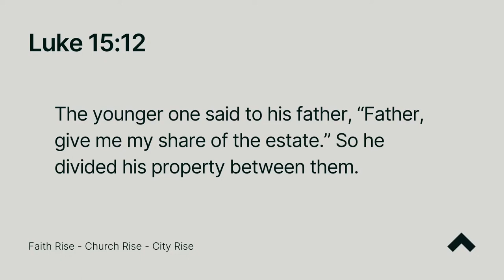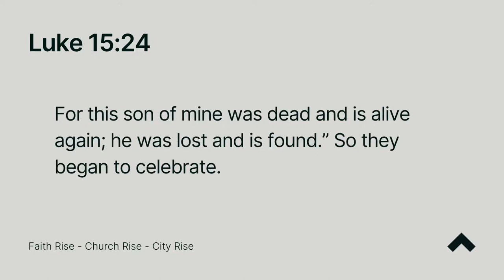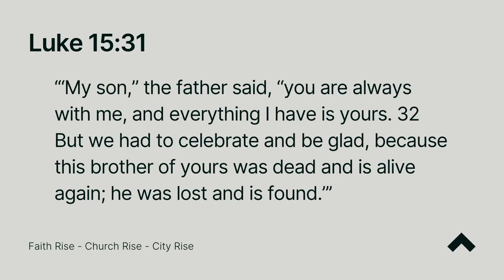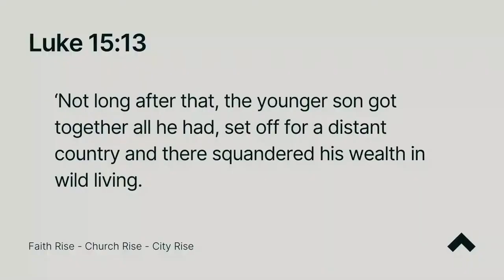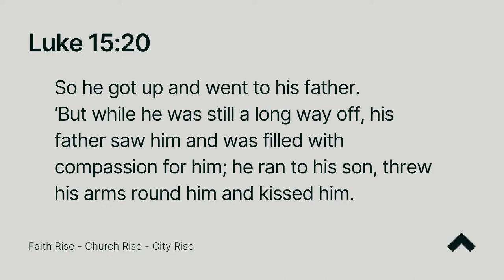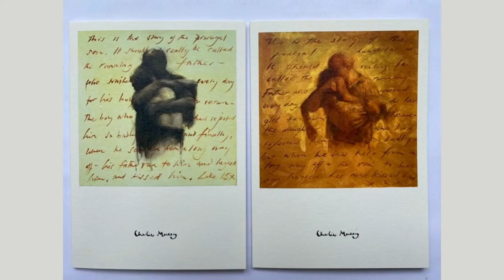Unstoppable Love - Luke 15:11-32 | Emily Layzell